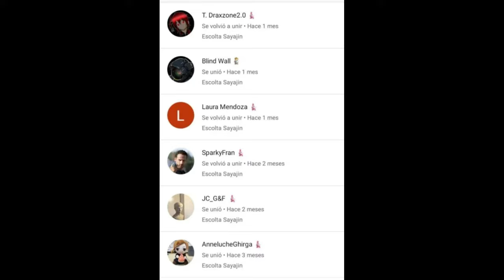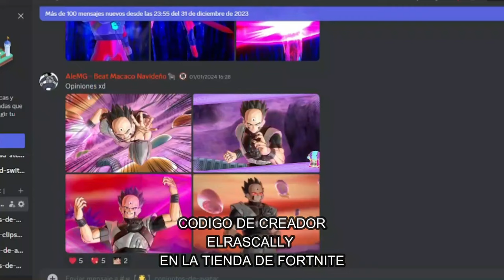EL PERSONAJE MÁS PODEROSO DE LA SAGA DE FU | Dragon Ball Xenoverse 2 | ACADEMIA Z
Ey what a peks gente ¿Cómo están? Sean bienvenidos a otro capítulo de Academia Z, en esta ocasión descubriremos cual es el personaje más poderoso del nuevo DLC de la saga de Fu.